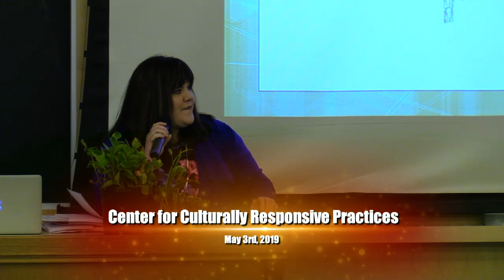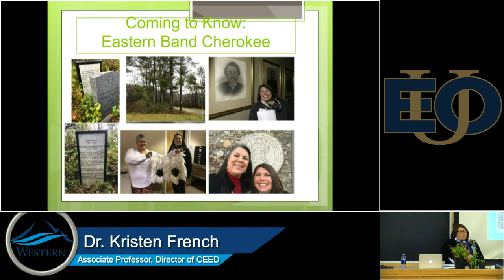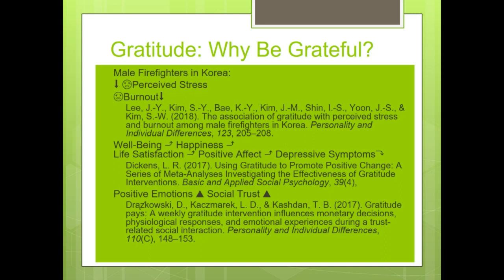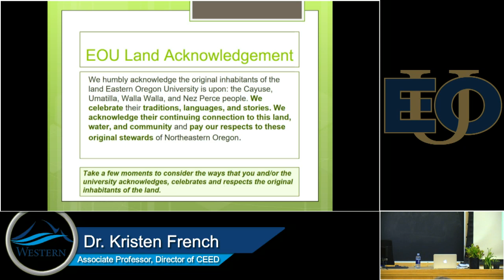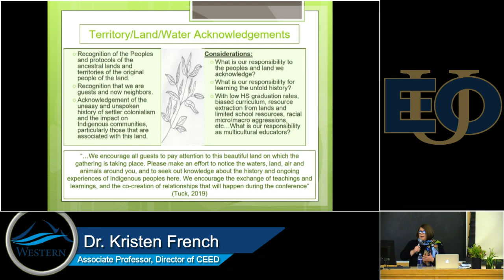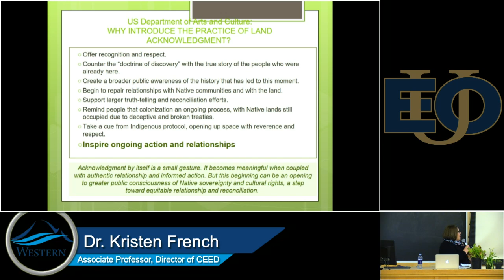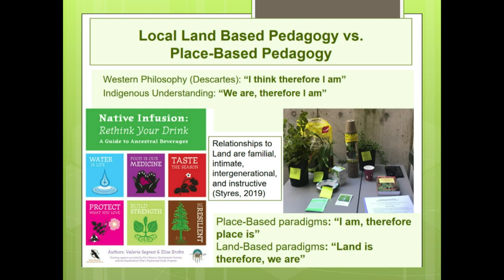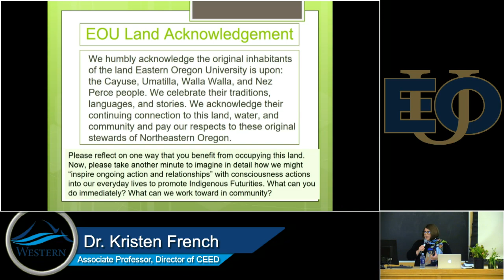EOU CCRP Dr Kristen French May 3rd, 2019